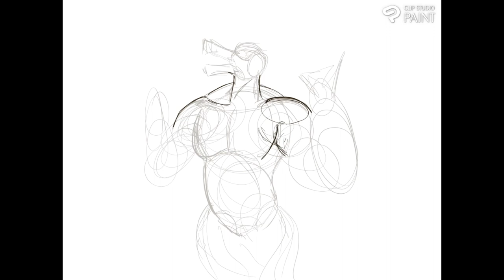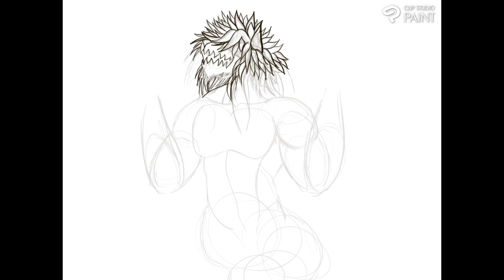[Digital Art] Buff Beast Digital Painting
Hello everyone, did you miss me? This is AMCThorn back with another speed-painting video. I know that I haven't been present lately but, I'm back and will try my best to go back to my one video-per-week schedule but no promises… If able to I'll post at least every two weeks if not one, but enough with the schedule-talk let's get to the speed paying of this epic wolf beast you could be enjoying right now😝.